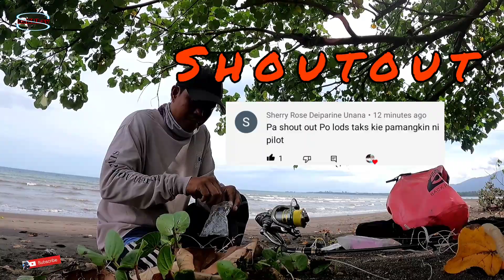Pinaka Epektibo na pamain. (Ultralight fishing in philipines)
Maganadang umaga mga kakulay, naway ok lng ang lahat. marami pala na ganitong isda dito. tara na po at samasama natin panoorin muli.

Rod: unkwonw rod.
Reel: daiwa 1000srs.
Leader: 8pounds.
Line: rikimaru 8 lb.